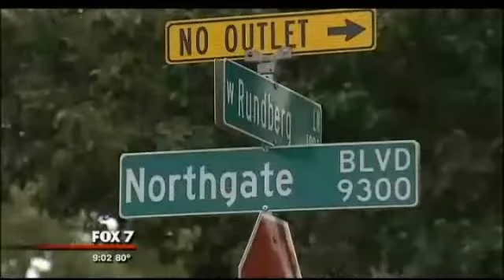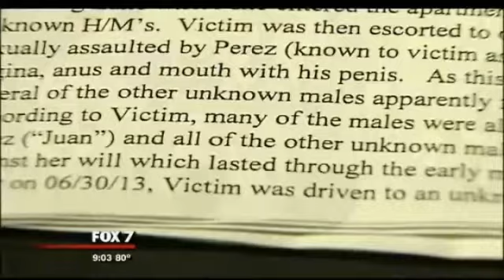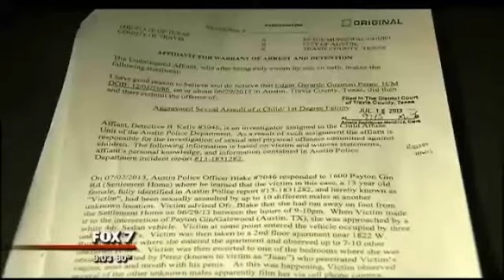13 Yrs. Old Gang Raped by Illegal Aliens in Austin, TX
A 13 years old child was gang raped by 10 to 13 illegal aliens in Austin, TX.
Likely individuals driven by the Bush "family values".
Prime candidates for the coming Obama amnesty ...